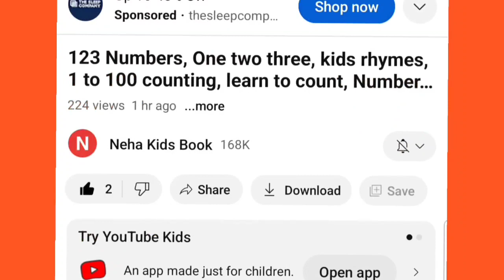A to Z Alphabets for kids, collection for writing along dotted lines, 12345,kids rhymes,kids study,1